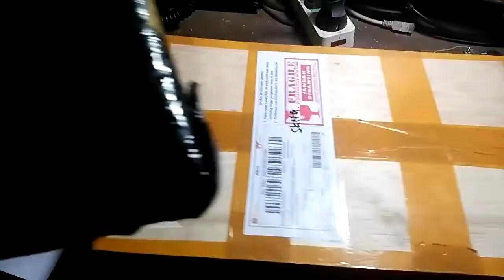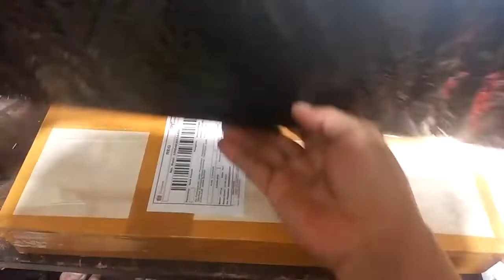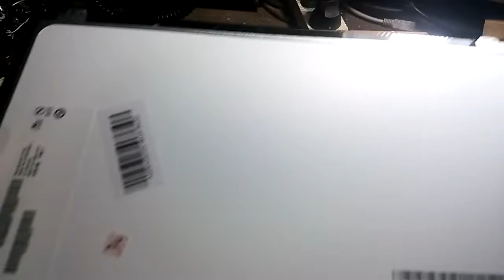Layar Laptop Lenovo Ideapad 300 - Unboxing-1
Di video ini saya bahas tentang Layar Laptop Lenovo Ideapad 300 - Unboxing-1